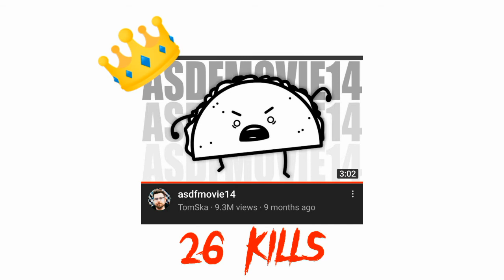asdfmovie (2008-2021) KILL COUNT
inspired by dead meat

all clips used, all credit go's to tomska